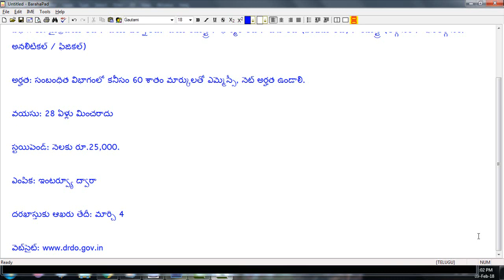DRDO jobs in 2018 || DRDO interview jobs in 2018 || DRDO telugu jobs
drdo job news in telugu all competitive exams job news pg qualification jobs in telugu